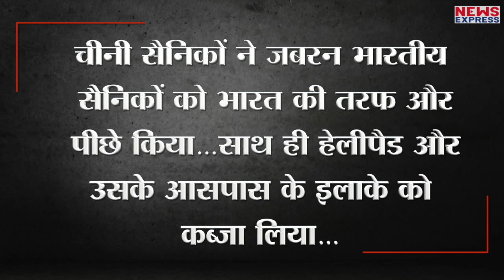China के channel ने ही झूठ का किया पर्दाफाश, Satellite pictures से सच्चाई आई सामने !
LAC पर दोनों देशों के बीच बिगड़े माहौल को लेकर चीन भारत को ही जिम्मेदार ठहराता रहा लेकिन अब उसकी सच्चाई को चीन के ही सरकारी चैनल ने उजागर कर दिया…चीन के चैनल CCTV 4 ने एक प्रोग्राम में कुछ सैटेलाइट तस्वीरें दिखाईं…जिसमें साफ दिख रहा है कि सबसे पहले चीन ने भारत की गश्त को रोकने का प्रयास किया था…और भारत तो हमेशा से ही कहता आया है कि छेड़ोगे तो छोड़ेंगे नहीं..